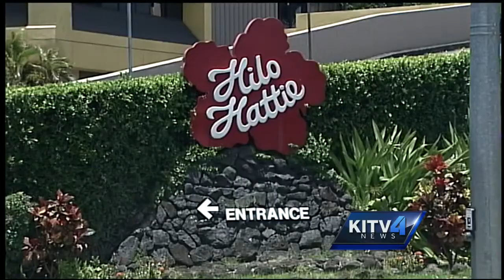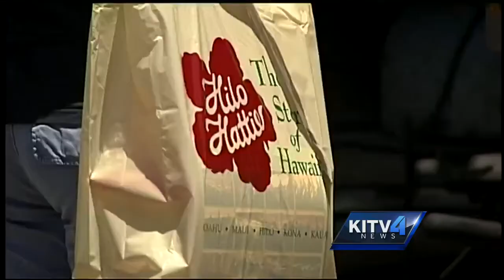Hilo Hattie could soon be called home by homeless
Could we be seeing Hilo Hattie turn into a homeless shelter? That may be a possibility with the lease for the property could be going up for sale this summer.